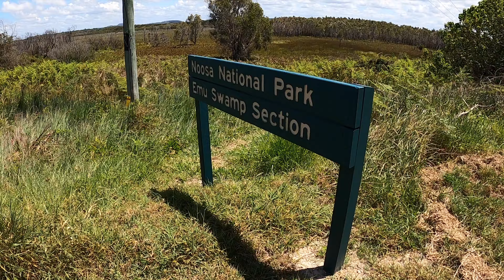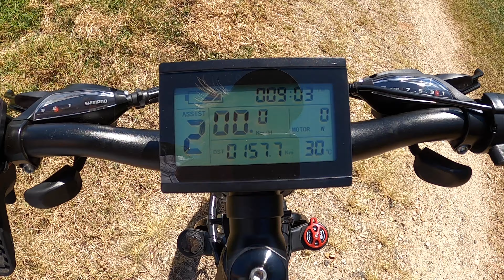Unbound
Love our rides around our area of Peregian Beach and enjoying the Sun Surf and Salt and of course the National Park we cut through. Beautiful forest and views.